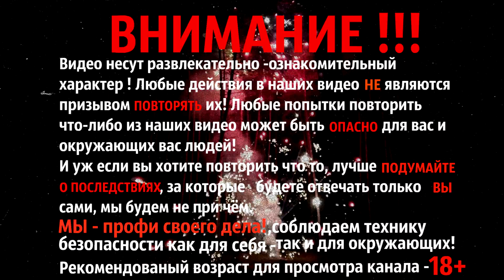✅🔥BIG FIRECRACKERS vs BLUE PEPSI🔵💣💥